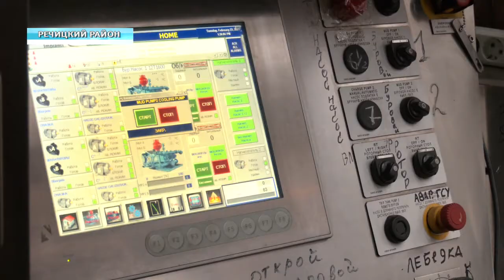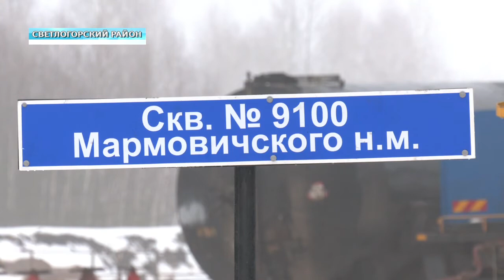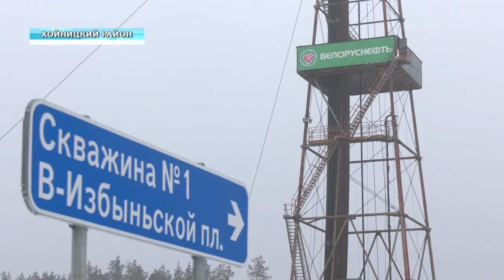Белоруснефть : от первого нефтепромысла до «сланцевой революции»